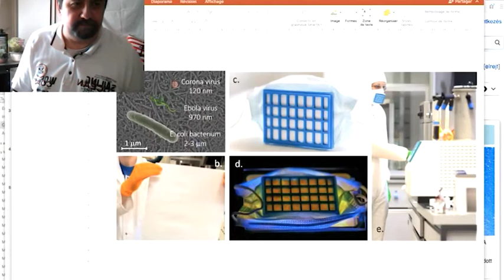Csak ülök és kérdezek…. (Forró László professzorral, Svájc, Lausanne)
Csak ülök és kérdezek….

Forró László vajdasági magyar származású kutató februárban vehette át a Miskolci Egyetem által újonnan alapított Doppler-díjat, amelynek célja a tisztelgés a szakterületükön maradandót alkotó tudósok előtt, akik munkásságukkal forradalmasították a tudományt.

A tudós a Lausanne-i Egyetemen ért el kiemelkedő eredményeket az anyagtudományok területén. Tevékenysége interdiszciplináris, a fémfizikától a biofizikáig terjed. Olyan kutatási módszereket dolgozott ki, amelyek alkalmazhatóak a biológiai rendszerek tanulmányozásában is. Ebben a témakörben a biológiai polimerek mechanikai tulajdonságait és a nanoszemcsék által kiváltott oxidatív stresszt vizsgálja. Nemzetközileg is kiemelkedő kutatóként a Magyar Tudományos Akadémia külső tagja.

A professzor megmutatja az interjúban a legújabb kutatását, ami a vírus elleni védelemben is fontos lehet, a végén pedig a Dudujka-völgyben megtanult köszönéssel búcsúzik: Jó szerencsét!

Tartsanak velem!